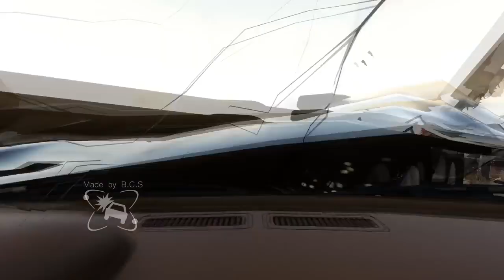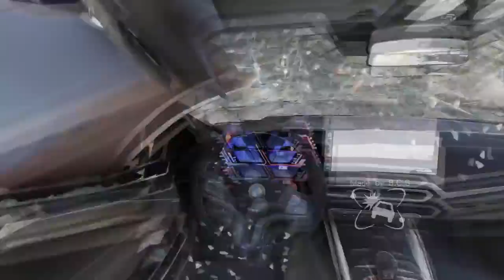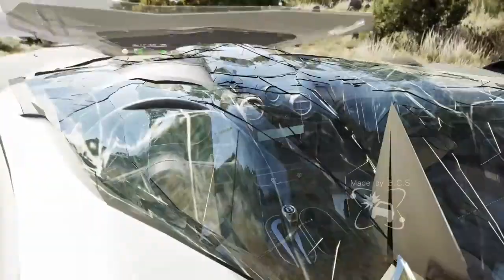Airplane and Car Crashes BeamNG Drive part1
Welcome to my BeamNG Drive Freeway Crashes series and enjoy with Realistic Dash cams with, Real life cars, Enhanced graphics (Reshade - World Editor) and with different camera angles. Inspired videos from Serginko and BeamNGTV